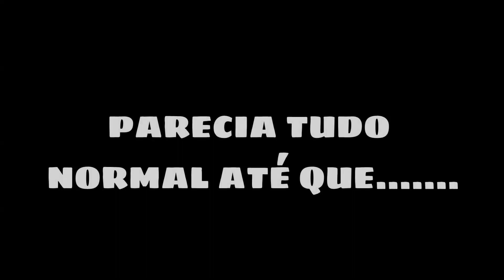BENDITA PROPOSTA 🙈 ATRAVESSANDO 1,3 KM SEM ENXERGAR NO MAR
CONHEÇA OS PRODUTOS QUE FAZEM PARTE DA MINHA VIDA
CONTINUAÇÃO DO VÍDEO ANTERIOR, EU ESTAVA NADANDO ATRAVESSANDO 1.3 KM NO MAR SEM ENXERGAR, PELAS FORTES ONDAS COM ÁGUA SALGADA E O CALOR DO SOL, "AQUAFOBIA", AGUNIA MAIOR ERA NÃO VER O QUE ESTAVA EM MIMHA VOLTA E A UNICA OPÇÃO ERA SAIR NA PRAIA ESTRANHA.
MAS O PIOR AINDA ESTAVA POR VIR POIS ALÉM DE ME PERDER NA TRILHA DA CHUMBASSEIRA E PISAR NOS RESTOS 🤮 DOS CARAS E ETC, FOI RECEBER UMA PROPOSTA MUITO INDISCRETA DE RECEBER UMA BENDITA PROPOSTA 🕯🍼🍼 🤣🤣🤣🤣.

PAULAOWAKANDA